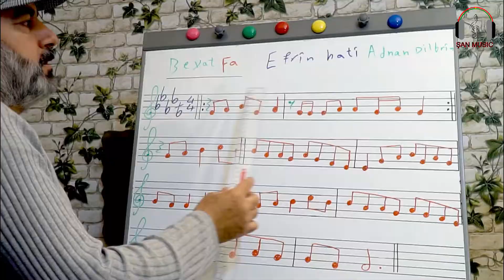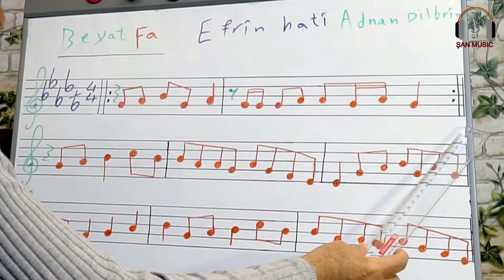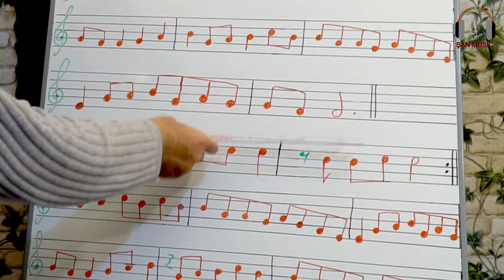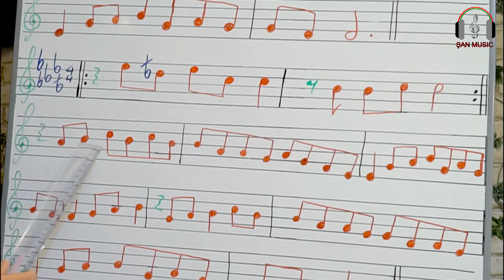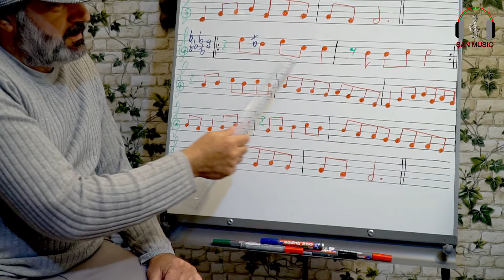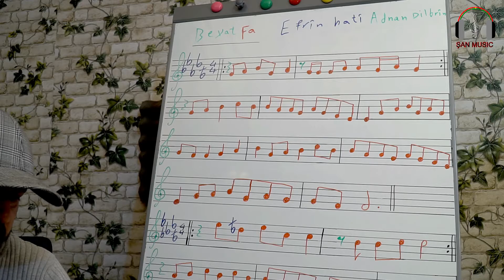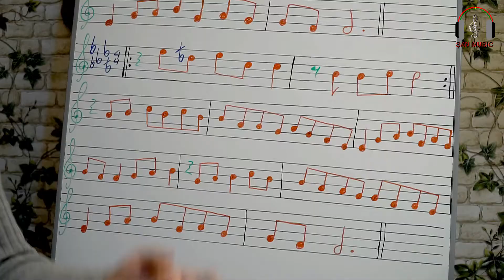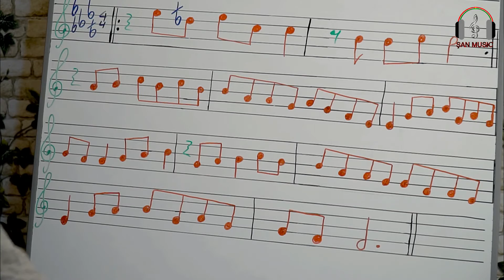Kurs Muzîk Xilake 39, Efrîn hatî miqam Biyat ( FA ) estrane Adnan Dil birîn أغنية عدنان دلبرين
درس الموسيقى حلقة 39 تعلم اغنية عفرين هاتي مقام بيات ( فا ) للفنان عدنان دلبرين وذلك ضمن سلسلة دروس نوطة الموسيقية تعلم على الة التنبور من الالف الى الياء للمبتدئين حتى الاحتراف